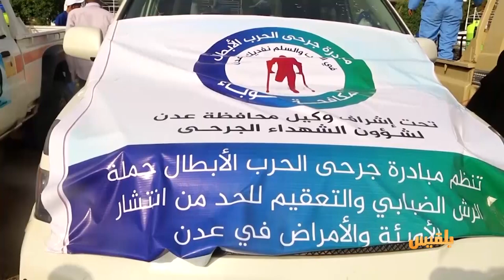جرحى الحرب في عدن.. من التغلب على الآلام إلى مكافحة الحميات | تقرير: محمد العليمي